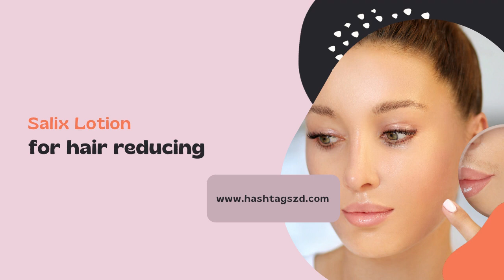Salix lotion Easy to use, safe and effective.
We believe everyone deserves an affordable, high-quality solution for their problems – no matter how big or small they are. That’s why we offer a 100% money-back guarantee if you don’t love your results after using our product for at least 30 days straight (and aren't satisfied). So what do you have to lose? Try it now risk-free!

Easy to use, safe and effective.